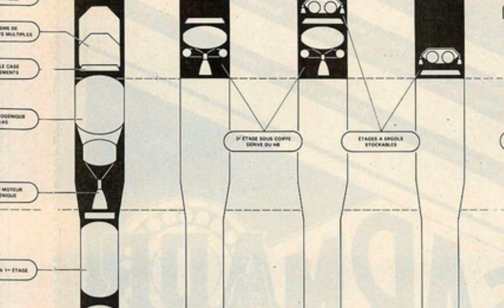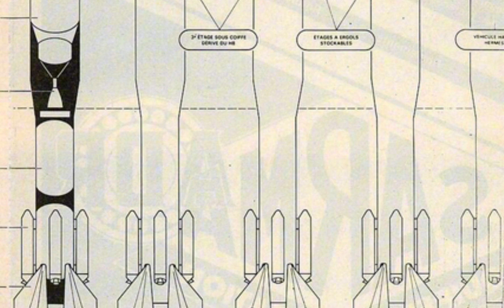Europe's Abandoned Spaceplane: Untold Stories with a Hermes Engineer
The Hermes spaceplane, the European response to the American Space Shuttle, was envisioned to provide independent access to space for European crew and cargo. Following its cancellation in 1992, the Hermes shuttle became forgotten to the general public. Philippe Jung, an engineer who worked on the Hermes project, tells the story of the Hermes project in his eyes, from its beginnings to its demise. The Hermes shuttle may be gone, but its spirit still lives on in current and future European space projects.

This video was actually my individual project for the humanities department of the International Space University's Space Studies Program I participated in at the summer of 2024, which took place in Houston, Texas. I would like to thank the department chair Kerrie Dougherty for giving me the opportunity to interview Philippe for this video.

Launch and re-entry animations were enacted using Orbiter Spaceflight Simulator 2016. Music includes "Blueprints" and "Build It" from the original soundtrack of the documentary series "Moon Machines".